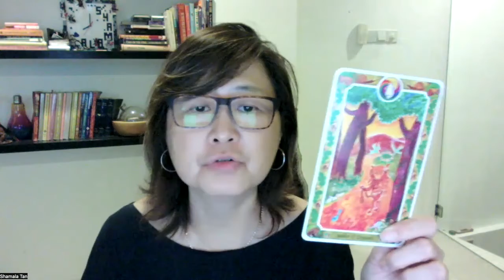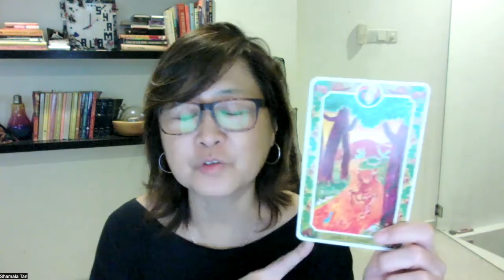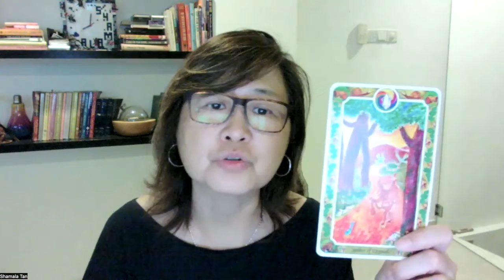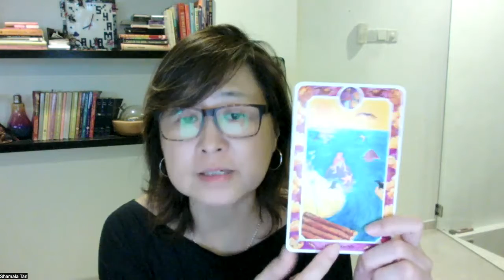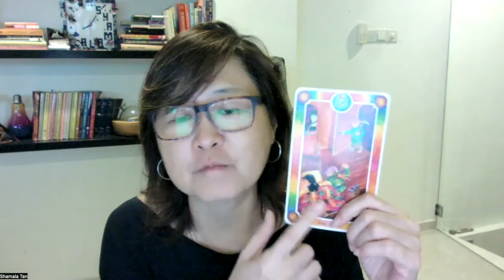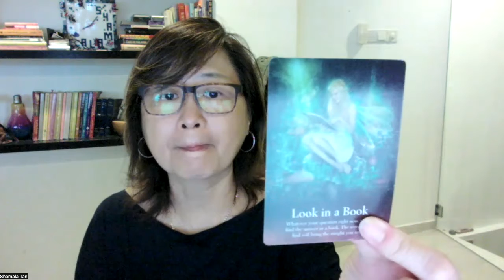Gemini: You're looking for more prosperity opportunities